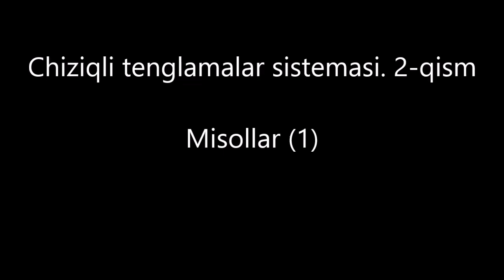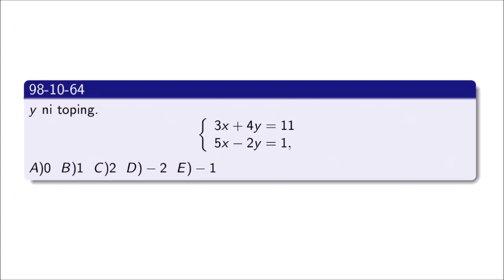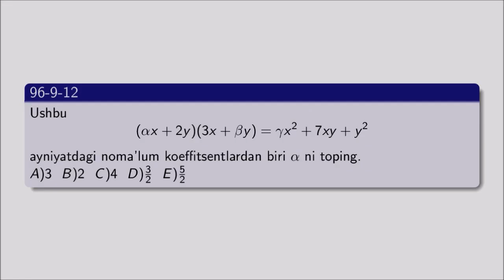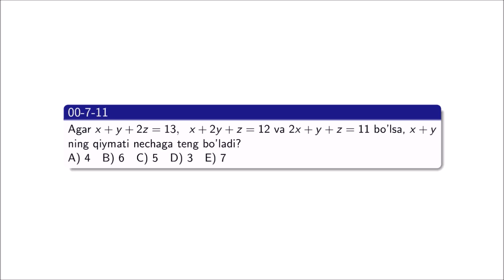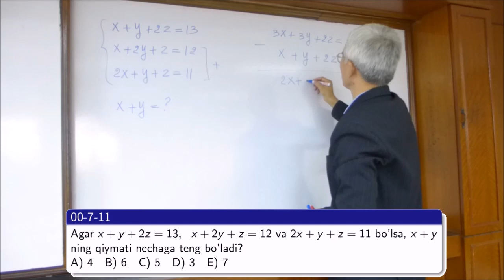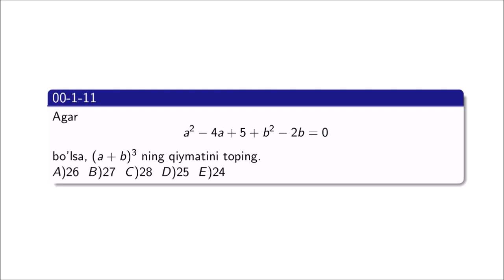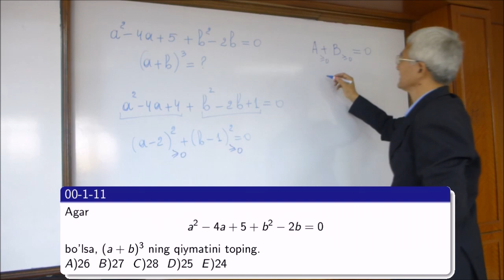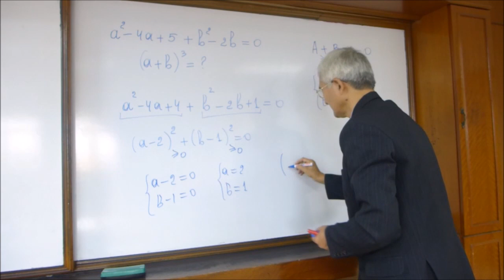05 Chiziqli tenglamalar sistemasiga oid misollar (1)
Chiziqli tenglamalar sistemasiga oid misollar (1)